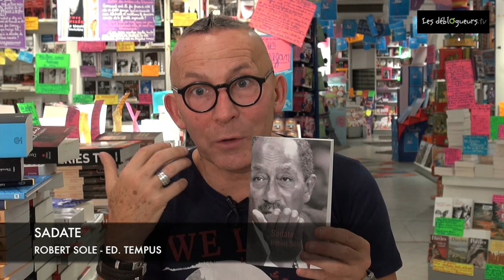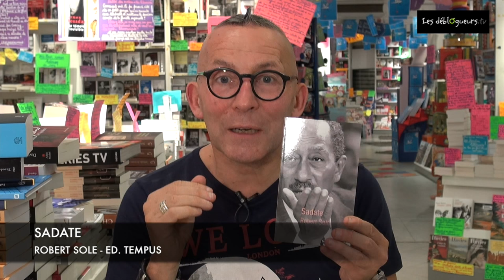La chronique de Gérard Collard - Sadate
Sadate de Robert Sole aux éditions Tempus

Qui était vraiment Anouar al-Sadate ? Un grand homme d'État, courageux et visionnaire ou un politicien à courte vue qui a conduit son pays dans l'impasse ? Sa vie est un roman. Né dans un village du delta du Nil, au sein d'une famille pauvre, il étudie à l'Académie militaire du Caire. Devenu officier, il complote contre l'occupant britannique, commet des attentats et passe quelques années en prison, avant de s'évader et de vivre dans la clandestinité. Membre de la junte qui renverse le roi Farouk Ier et prend le pouvoir en 1952, il reste longtemps dans l'ombre de Nasser avant de lui succéder en 1970. Il ne cessera ensuite de surprendre le monde – il recevra même le prix Nobel de la paix en 1978. Son assassinat, le 6 octobre 1981, met un terme spectaculaire à une vie pleine de contradictions. Les " années Sadate ", qui ont laissé des traces profondes, sont indispensables pour mieux comprendre l'Égypte d'aujourd'hui et les graves enjeux géopolitiques de la région.

Vous pouvez commander Sadate de Robert Sole sur le site de la librairie en ligne